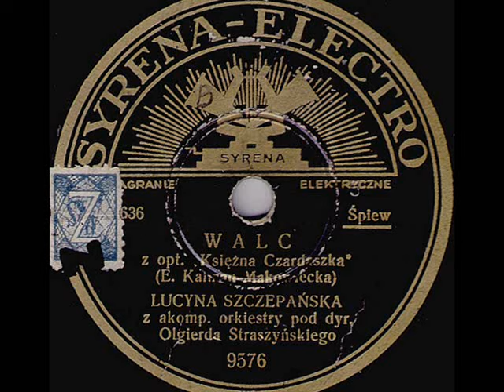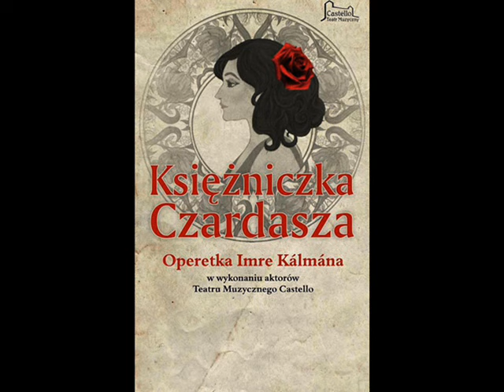1935: Lucyna Szczepańska - Walc z Księżniczki Czardasza (Kalman - waltz from The Csardas Princess)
Lucyna Szczepańska & Ork. pod dyr. Olgierda Straszyńskiego – Walc z operetki „Księżna Czardaszka” (Waltz from Operetta The Csardas Princess) (E. Kálmán - Makowiecka), Syrena-Electro 1935, Polish

NOTE: The Csadas Princess is the English title of the operetta Die Csárdásfürstin by Hungarian composer Emmerich Kálmán. It premiered at the Johann Strauss Theater in Vienna in November 1915. A year later it was staged in Budapest, and soon afterwards it had sensational premieres hrroughout Europe including Warsaw in 1917.

Lucyna SZCZEPAŃSKA was one of the divas of pre-war operetta in Poland. With her nightingale soprano and allure she made a perfect  Sylva in one of stage versions of The Csardas Princess in Warsaw in the 1930s. She also appeared in musical film productions and revue theatres and belonged to the best-loved singing stars in Warsaw before the war. After the outbreak of the Second World War in Sept. 1939, Lucyna Szczepańska stayed in Warsaw, continuing to perform in official theatres in the German-occupied city. She acted in this way ignoring the boycott of theatres subordinate to the German administration, conducted by Polish actors during the German occupation. Unpopular in the artistic circles for this reason, Szczepańska managed to leave Poland in 1945 and stayed in the exile in Italy, New York and London. She returned to Poland in 1973 to live in oblivion in Milanówek near Warsaw, where she died in 1999.